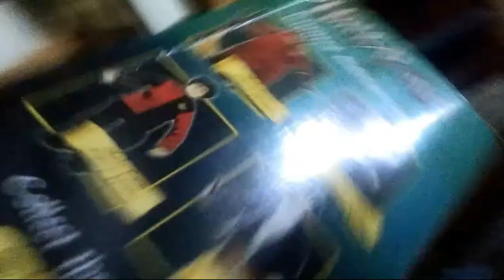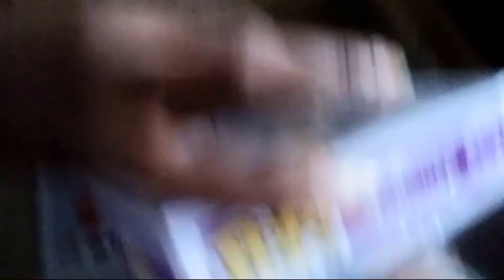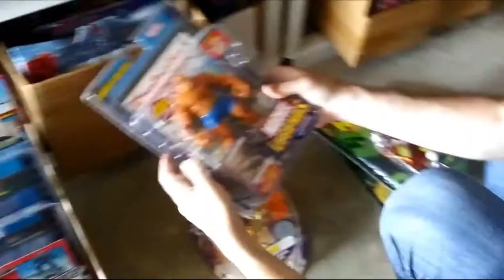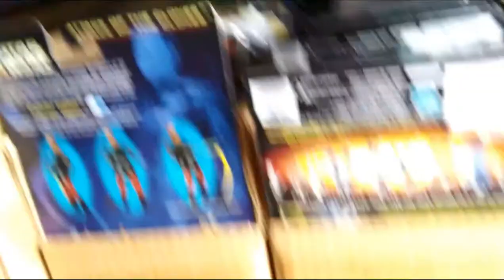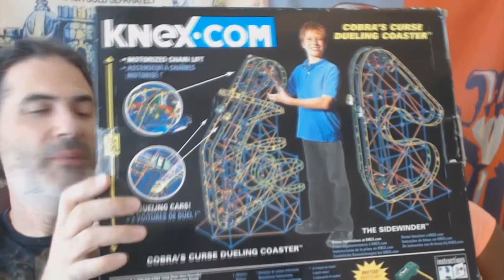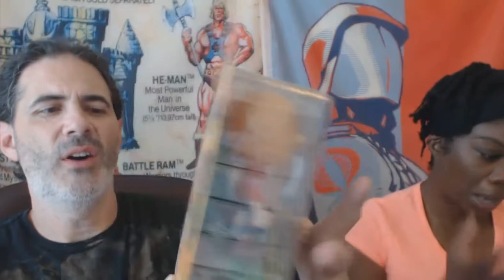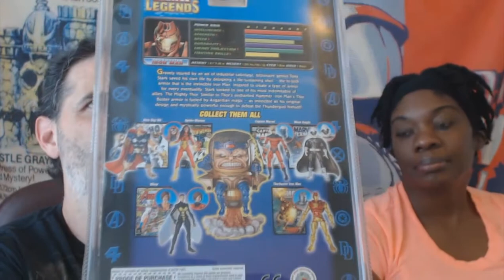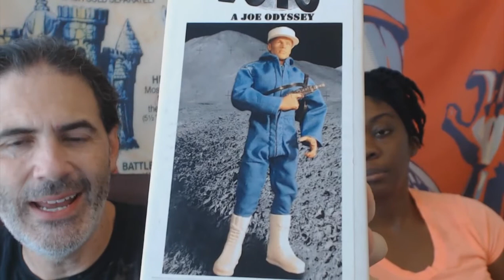GIGANTIC ACTION FIGURE & TOY STORAGE LOCKER PICK PART 2! 20,000+ TOYS!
WE WENT BACK!!! Lets take another look at the massive action figure storage and do a cherry pick!